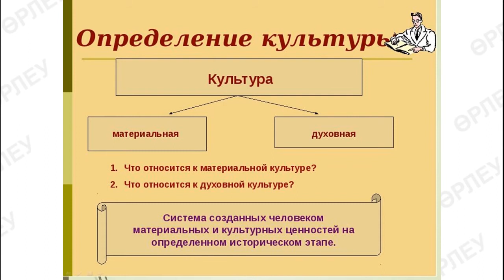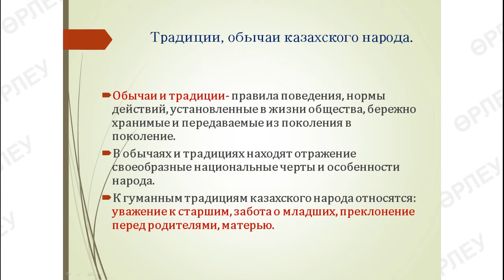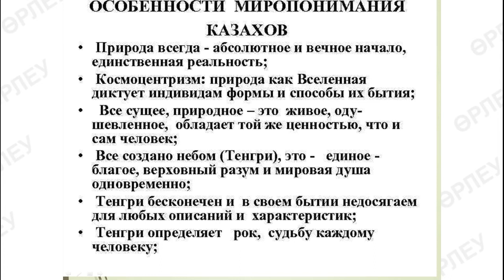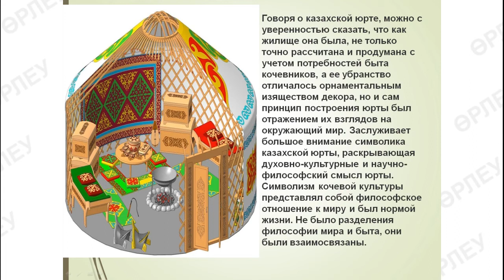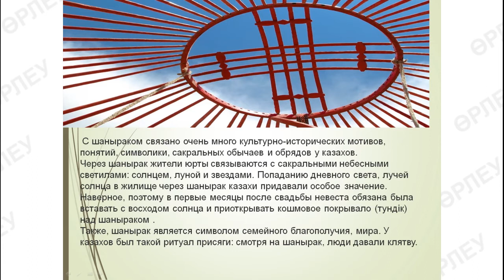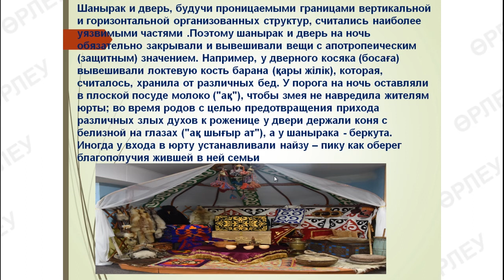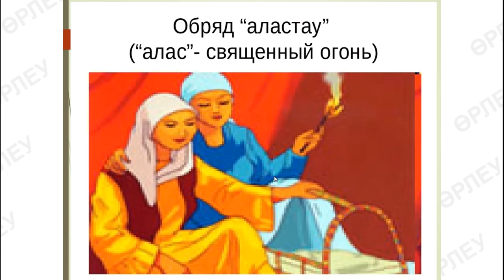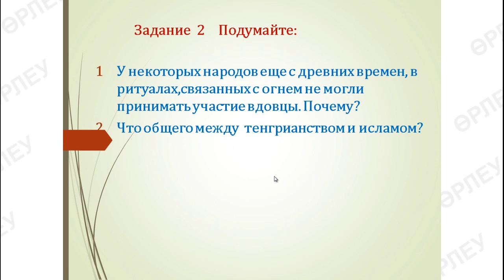ІV четверть, История Казахстана, 10 класс Традиционное мировоззрение казахов